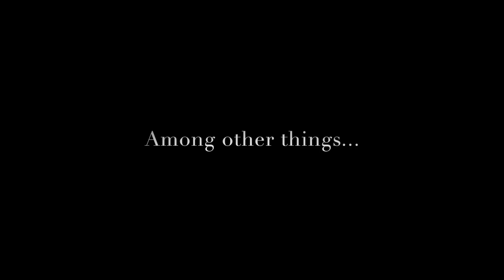Random Footage #9: Daily Observations, Fails & Wins on a Honda CBF 600 NA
The man asked me "Do you use [your GoPro] when you go fast on the ring road?". My positive answer was bullshit. To see how fast I go on the ring road of Paris, watch this short clip about it (Random Footage #3)

00:04. Already on display
01:07. Hitchhiker with helmet
01:50. Ready to die for a picture
02:04. Filtering close call
02:26. Happy tourists
03:12. Sat aside
03:40. How women do?
04:02. Future biker
04:22. Among other things
04:55. I almost crashed